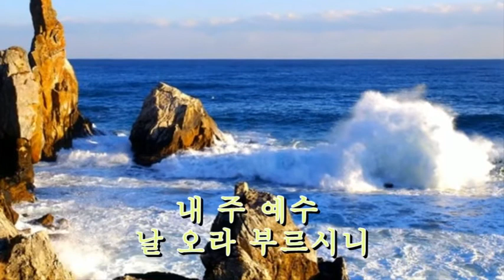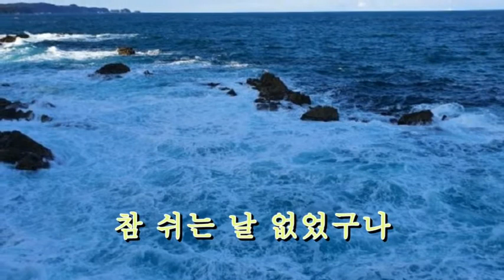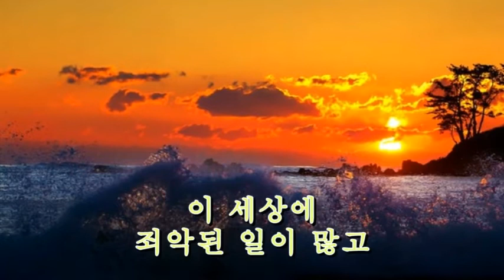아이노스합창단 //지휘 이선우교수 /반주 염정은 최한솔내가 이 세상에 근심된 일이 많고